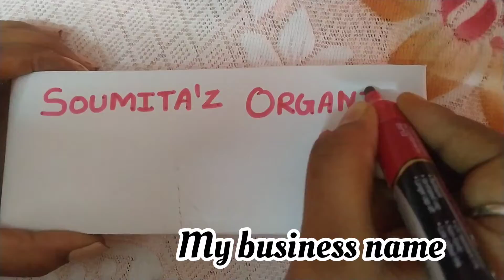How im ready my organic mehendi cones for dispatch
book your date for mehendi ❤️

Musician: @iksonmusic